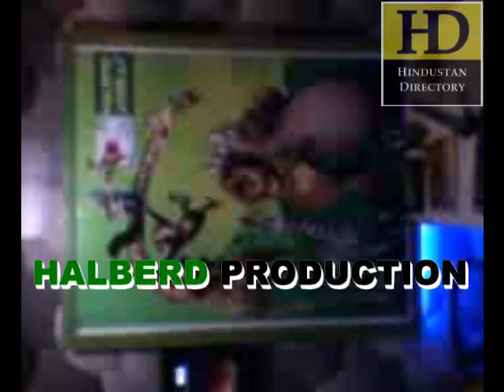Halberd Production Benajhabar Kanpur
Halberd Production
(Courses) Advance Diploma in Multimedia, Animation & VFX Advance Diploma in Animation & VFX Advance Diploma in Multimedia Diploma in Multimedia Certificate in Graphics Designing Certificate in Web Des